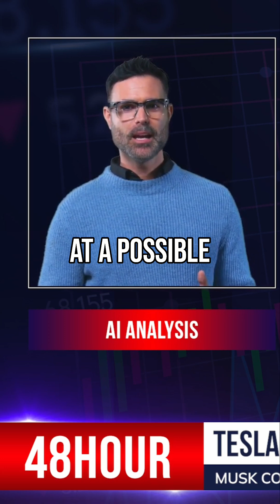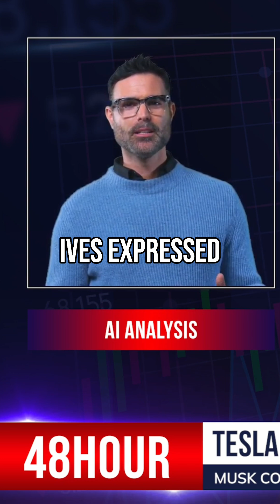Tesla’s Quiet Pivot: Robotaxis Rise as Cybertruck Falls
In just 72 hours, Tesla revealed bold moves in autonomy and AI while quietly addressing Cybertruck’s fading hype. From robotaxi trials in Austin to trade-ins for unsold trucks, here’s what’s really unfolding inside Elon Musk’s EV empire.